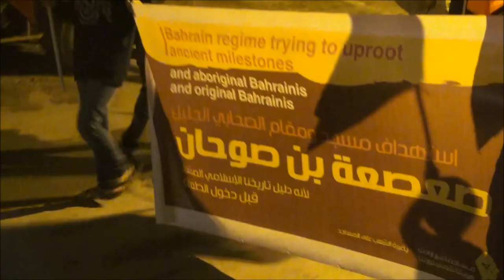مسيرة غاضبة في سار تنديداً بجريمة التعدي على مسجد صعصعة بن صوحان 14/1/2014 Bahrain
خرج أهالي منطقة سار غرب العاصمة المنامة مساء اليوم الثلاثاء (14 يناير/كانون الثاني 2014) في مسيرة غاضبة تنديداً بجريمة الإعتداء الآثم على مقام ومسجد الصحابي الجليل صعصعة بن صوحان العبدي في منطقة عسكر الذي تعرض الى إلى أعمال تخريب وتكسير ، وتم العبث بكل مقدرات المسجد والمقام، وتم العبث بالقبر والمسجد. وشارك فالمسيرة حشود غفيرة حملوا أعلام البحرين ورددوا شعارات تندد بالتعدي السافر على المقدسات وأخرى مناهضة للنظام الخليفي الحاكم , وقد حمل المتظاهرون حاكم البحرين حمد مسؤولية الأعتدائات التي تتعرض لها المقدسات